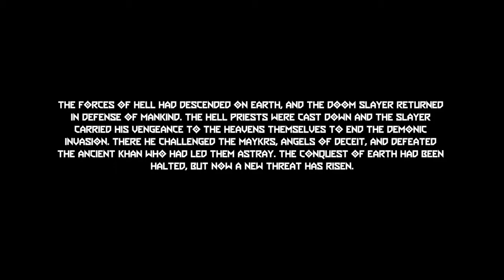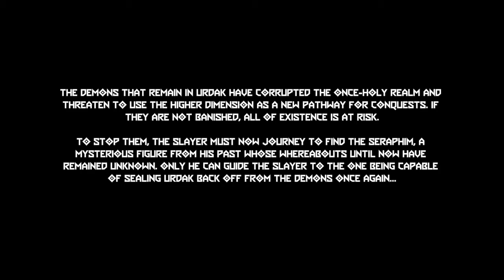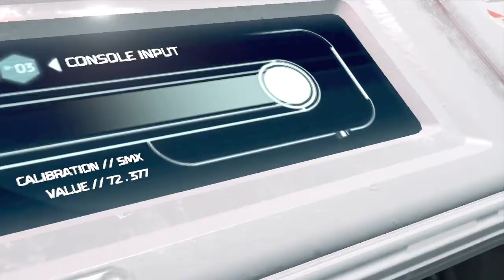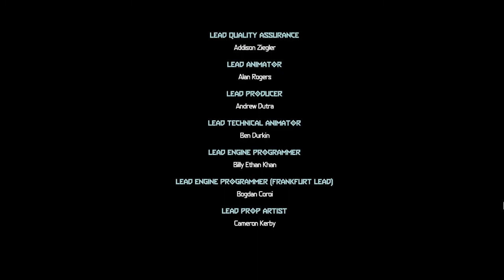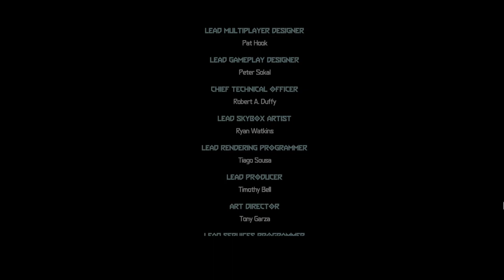DOOM ETERNAL: The Ancient Gods Part 1 - (No-Hud No Crosshair) Extra-Life Mode 100% Nightmare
No-Hud No Crosshair with little bit cutscene, sorry for losing 2 extra life my bad :(